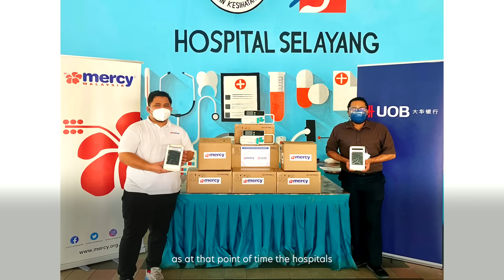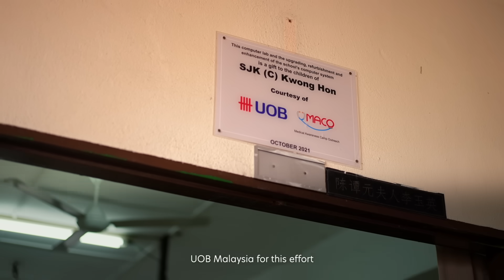Right By Our Communities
Enriching lives and strengthening societal bonds in our communities are fundamental to our business philosophy. In this special feature, we listen in to the thoughts of our community partners, as they express how our collaboration with them have benefited the community at large.

Driven by our long term strategies, we are committed to supporting the development of the communities in which we operate through art, children and education.